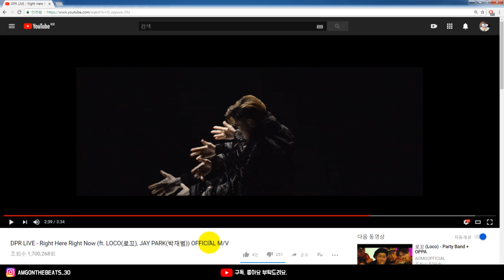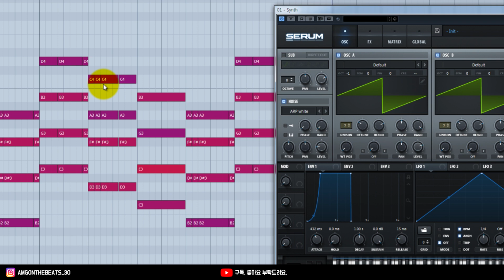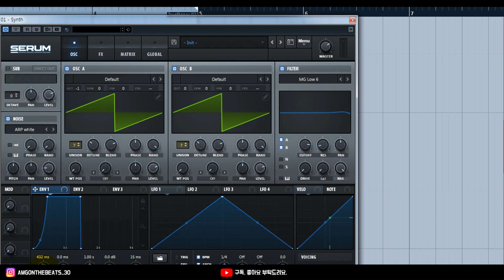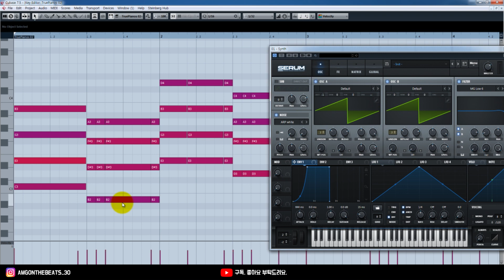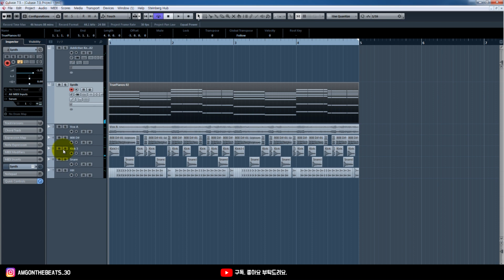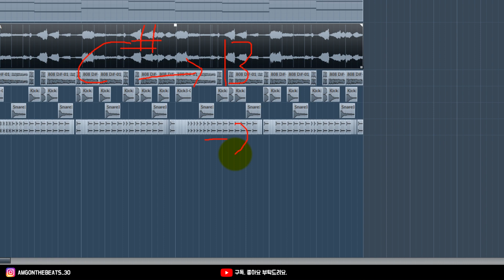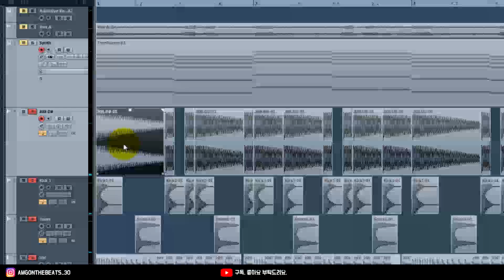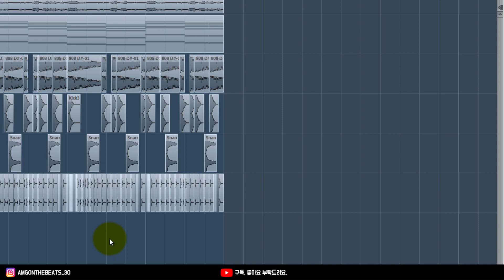디피알 라이브(DPR Live)에게 퓨처베이스 비트를 준다면?